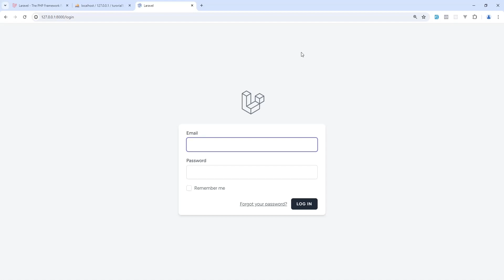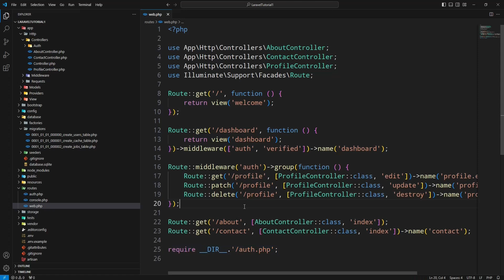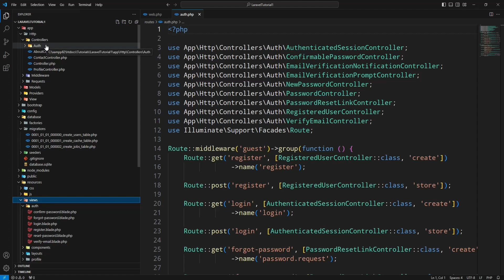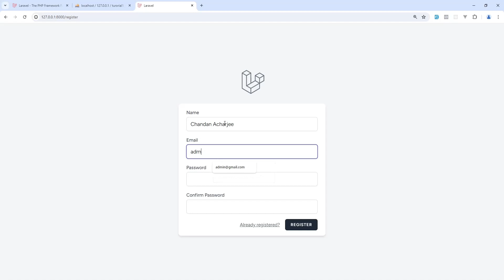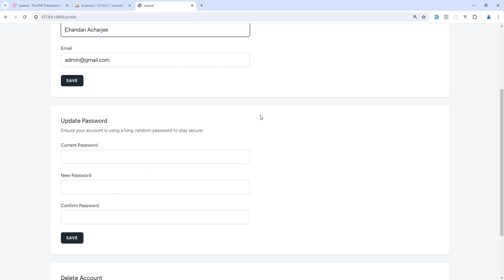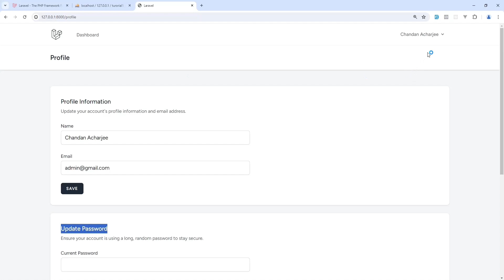Breeze Authentication in Laravel 11 | Laravel Tutorial in Hindi (PART 2)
In this video we have discuss about breeze authentication , so if you want to learn laravel from scratch then this playlist is good for you.